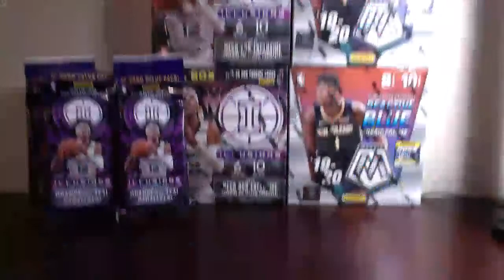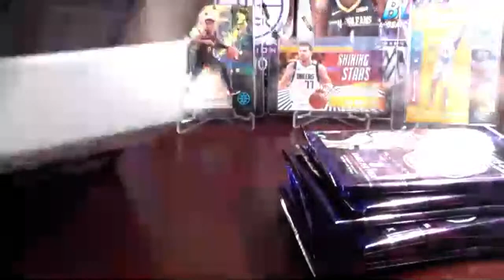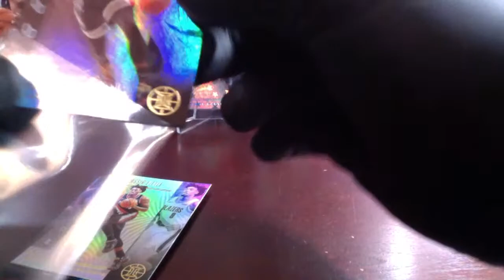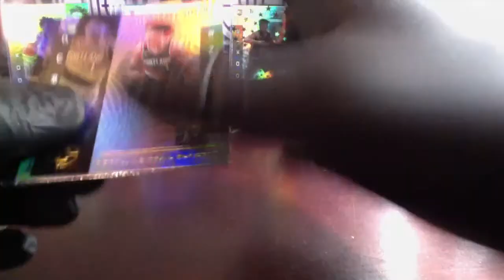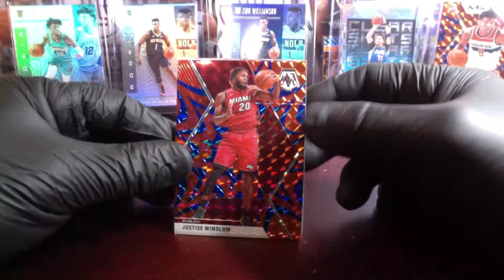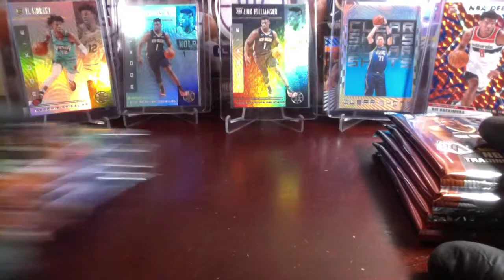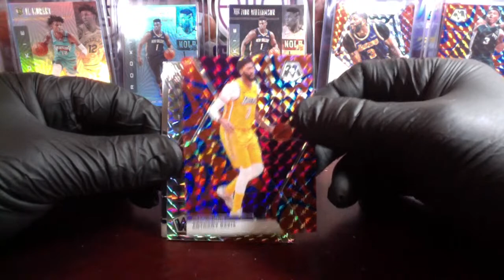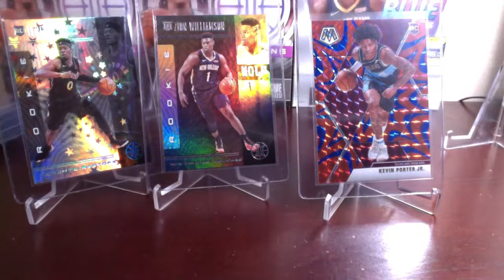2019-2020 (2) Mosaic Mega Box (2) Illusions Mega Box 4 Cello 💎 Zion Williamson Illusions Sapphire! 💎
eBay Box Break #83: (2) Panini Mosaic Mega Boxes, (2) Panini Illusions Mega Boxes, (4) Panini Illusions Cello Packs. 💎 Zion Williamson Illusions Sapphire ! 🤑 Kevin Porter Jr Blue Reactive Mosaic 🔥 Terence Davis Starlight! 💎